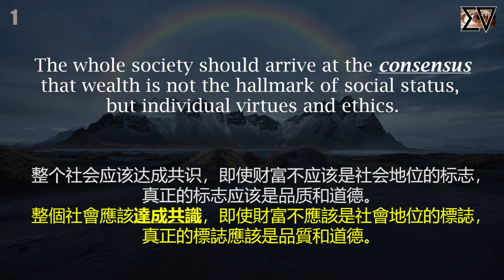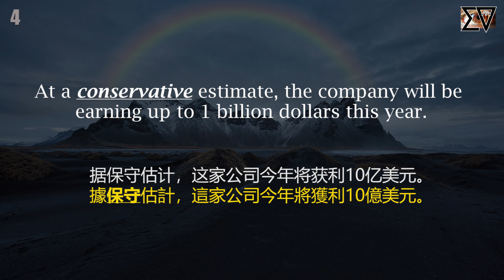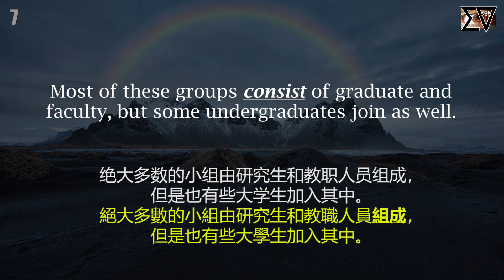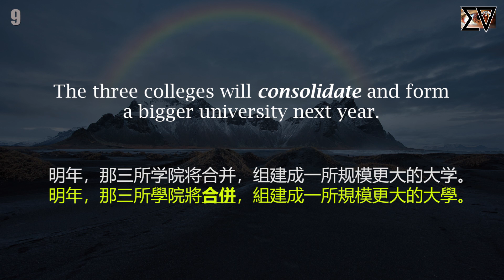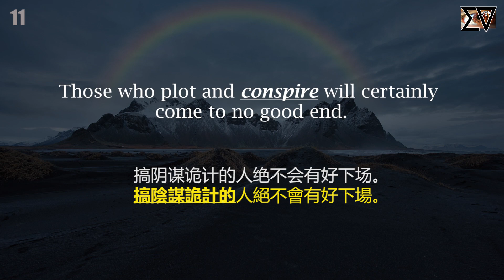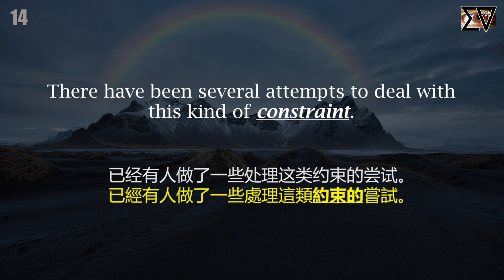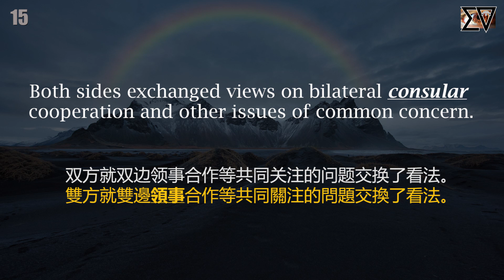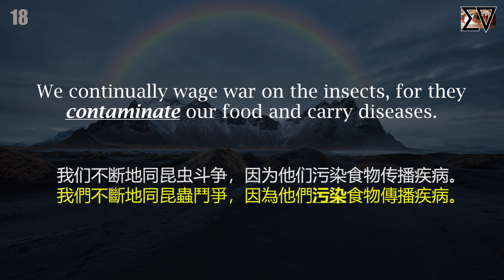沉浸式英文句子听力训练 BEC 高級商務英語 Advanced Business English listening 9.1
進入了高級的學習，詞彙的難度和句子的複雜程度較中級有了明顯的提升，所以這個課程我設計了沉浸式聽力的模式，先聽2遍後再看字幕聽3遍，每多聽一遍就將提升您的學習記憶印象。